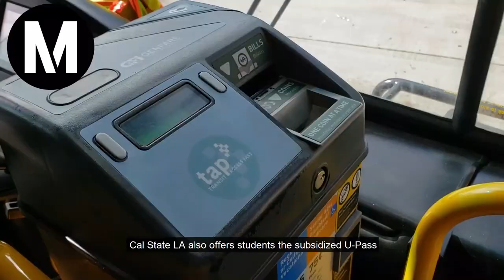Cal State LA Parking and Transportation Video 2022-2023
Summary of services offered by Cal State LA Parking and Transportation for the upcoming 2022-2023 academic year.